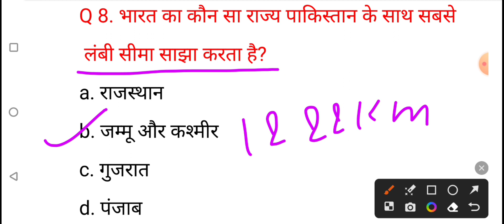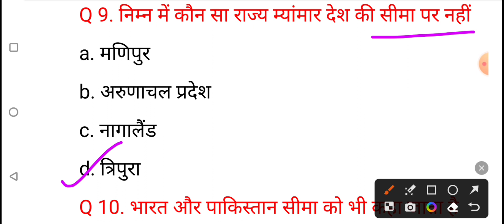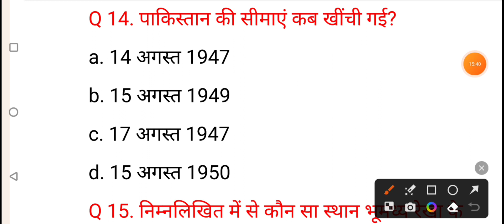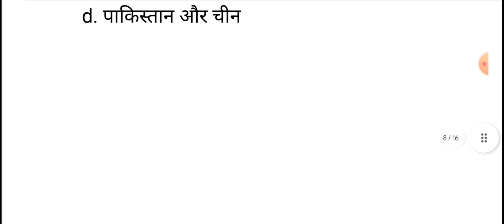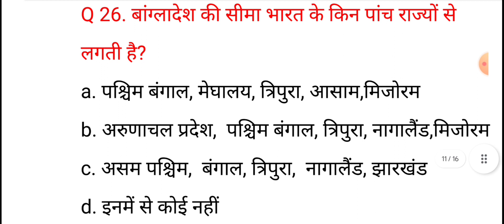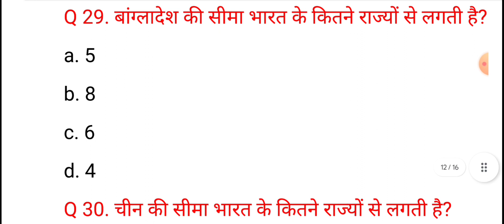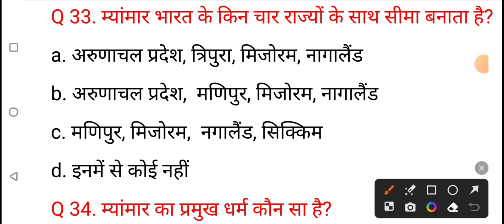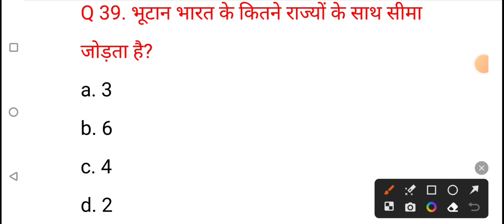UPSSSC PET भारत के पड़ोसी देश/ STATIC GK GS/ MOST IMPORTANT QUESTIONS 2023 / neighbouring countries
UPSSSC PET STATIC GK GS PRACTICE SET/ upsssc भारत के पड़ोसी देश/ इंडियन नेबरिंग कंट्री यूपी ट्रिपल एससी प्रैक्टिस सेट/ static gk upsssc pet 2023/ इंडियन नेवर कंट्री यूपी ट्रिपल एससी पेट प्रैक्टिस सेट/ यूपी ट्रिपल स भारत के पड़ोसी देश प्रैक्टिस सेट/ स्ट्रेटिक gk यूपी ट्रिपल एससी 2023/ UPSSSC PET static gk practice set / upsssc practice set gk gs/ gs practice set upsssc pet